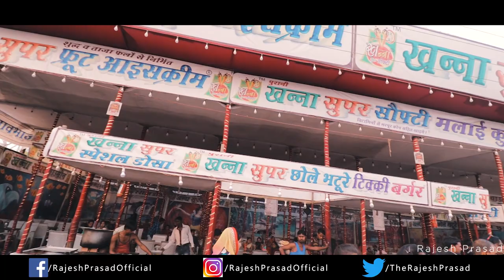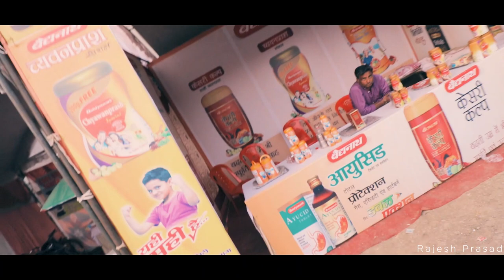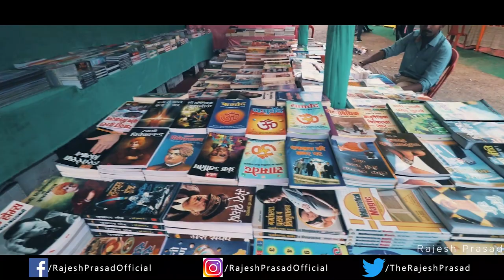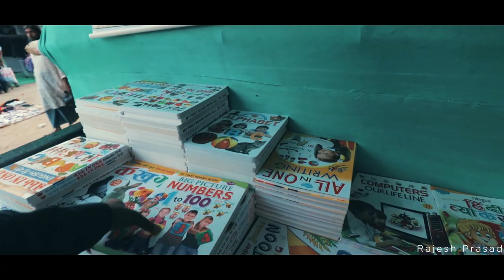Dadri Mela Ballia 2021 ! बलिया ददरी मेला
Dadri Mela is the second largest cattle fair of India, which is held 5 km (3.1 mi) from Ballia town, near NH 31 and 3 km (1.9 mi) from the bus station of Ballia city. The fair starts with people taking a holy dip in the river Ganges on the full moon of Kartik Poornima (October–November). This fair is held annually in the honor of Dardar Muni, the disciple of Maharishi Bhrigu.
By Air
The nearest airport to Ballia is Patna and Varanasi. Patna airport is about one hundred and forty kilometres from Ballia and Varanasi airport is about one hundred and thirty kilometres from Ballia. It takes almost two hours via road from each of the airports to reach Ballia.

By Train
Ballia city is one of the major railway stations of Ballia. However, other railway station include Belthara road, Rasra and Suraimanpur. Some of the trains like Dadra express, Chauri Chaura express and Gorakhnath express pass through Ballia.

By Road
Ballia is well connected by road with major cities like Varanasi, Patna and Gorakhpur. You can reach Ballia via road from any of these routes.